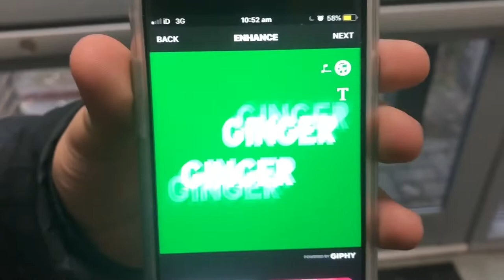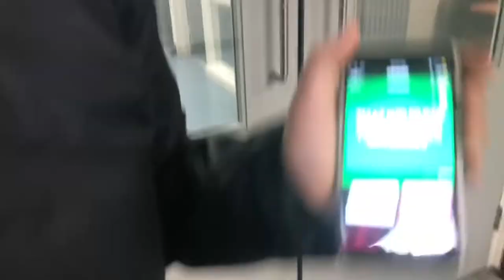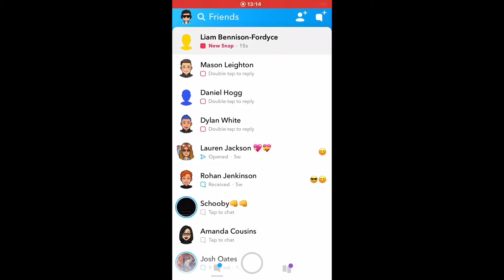Never Sell at School (Vlog 12)